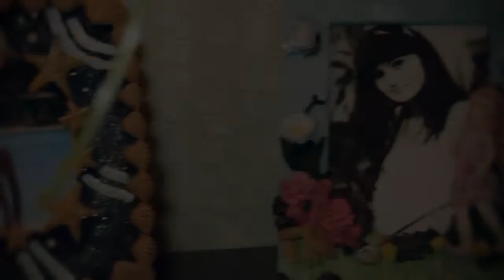Natalia and Ilham (WedWays studio Al.Zagumyonnov)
Director - Al.Zagumyonnov
Production - WedWays studio©
Canon 7D
Color correction - MBL